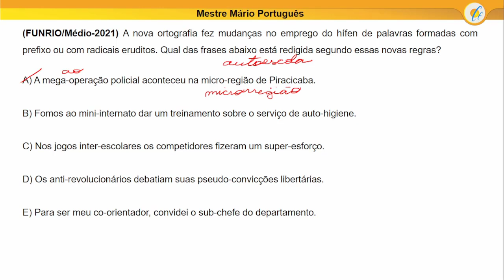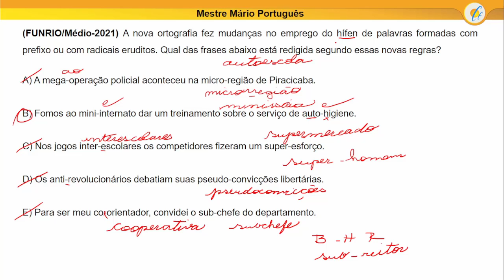CURTINHAS COM O MESTRE MÁRIO - ORTOGRAFIA #2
Correção de uma questão sobre ORTOGRAFIA - Banca Funrio
A nova ortografia fez mudanças no emprego do hífen de palavras formadas com prefixo ou com radicais eruditos. Qual das frases abaixo está redigida segundo essas novas regras?
A) A mega-operação policial aconteceu na micro-região de Piracicaba.
B) Fomos ao mini-internato dar um treinamento sobre o serviço de auto-higiene.
C) Nos jogos inter-escolares os competidores fizeram um super-esforço.
D) Os anti-revolucionários debatiam suas pseudo-convicções libertárias.
E) Para ser meu co-orientador, convidei o sub-chefe do departamento.
Língua Portuguesa
Elementos de construção do texto e seu sentido: gênero do texto (literário e não literário; narrativo, descritivo, injuntivo e argumentativo). Variação Linguística. Compreensão, interpretação e organização interna do texto. Semântica: sentido e emprego dos vocábulos; campos semânticos, antonímia, sinonímia, paronímia; emprego de tempos, modos e aspecto dos verbos em Português. Fonética: consoante e vogais; semivogais. Encontros vocálicos e consonantais; acento; paronímia e homonímia; silabação (número, estrutura, tonicidade). Morfologia: reconhecimento, emprego e sentido das classes gramaticais; processos de formação de palavras; mecanismos de flexão dos nomes e dos verbos (tempos, modos); Sintaxe: frase, oração e período; termos da oração; processos de coordenação e subordinação; concordância nominal e verbal; transitividade e regência  de nomes e verbos; padrões gerais de colocação pronominal no português; mecanismos de coesão e coerência textual. Estilística: figuras de linguagem. Ortografia em vigor. Pontuação.